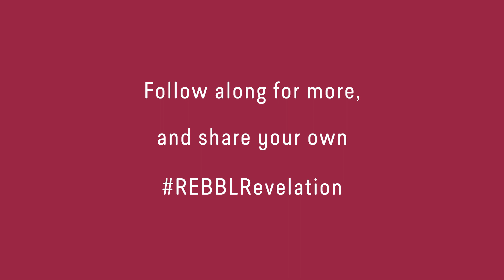REBBL Revelation with Rachel Mansfield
So excited to share our first REBBLrevelation closeup, starring none other than our friend, the amazing @rachlmansfield 💗 (AKA, the recipe developer who’s made allllll the delicious adaptogen-powered breakfast + dessert recipes we post so often 🍫🍪🎂)

To learn more about REBBL, and where to find product,